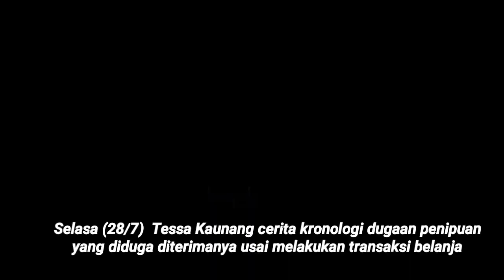Tessa Kaunang Cerita Kronologi Kasus Dugaan Penipuan yang Dialaminya, Usai Transaksi Belanja Online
Tessa Kaunang di Polres Jakarta Selatan pada Selasa (28/7), menceritakan kronologi kasus dugaan penipuan yang diduga dialaminya, usai melakukan transaksi belanja online. (Kadir/Beepdo.com)